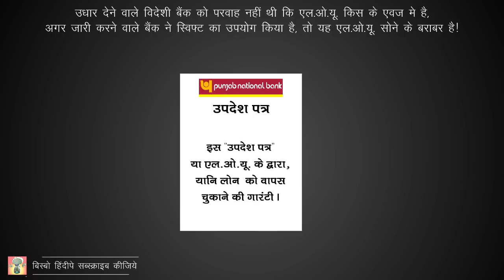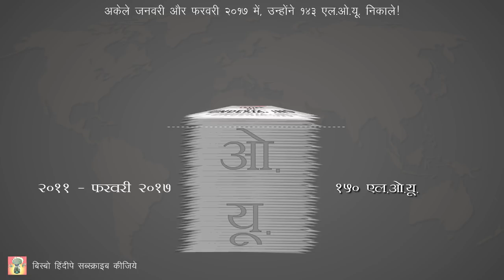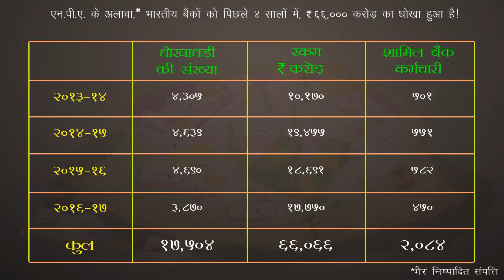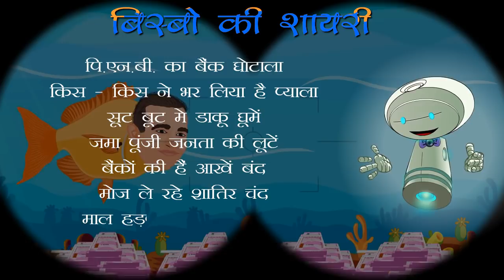कैसे हुआ PNB नीरव मोदी घोटाला।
नीरव मोदी को आसमान छूने की आशा थी । एलओयू, नास्ट्रो खाते और रोल-ओवर्स का दुरूपयोग करके, पंजाब नेशनल बैंक (पीएनबी) से 11,336 करोड़ रुपए ठगा। कैसे किया इतना बड़ा धोखा? आइए इस विडियो से आपको समझता हूं, अंदर कि बात जो आपने सुनी भी नहीं होगी।

बिस्बो की कविता:
हर वीडियो के आखिर में, बिस्बो कहानी सारांश करते है एक कविअ से; सुनने मत भूलिए।

UPSC
यूपीएससी पाठ्यक्रम और सिविल सेवा परीक्षा की तैयारी के लिए अच्छा वीडियो।